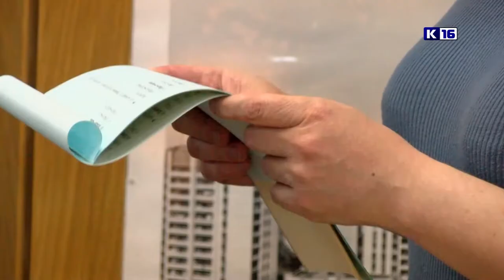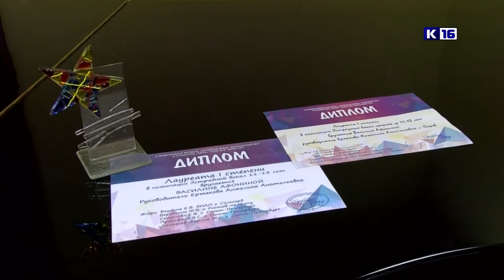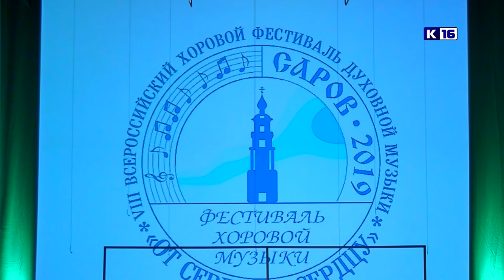Культпоход. Выпуск №14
В новом выпуске программы «Культпоход» мы расскажем о том, как прошёл концерт Сергея Трофимова, какие композиции исполняет рок-группа «Alien Garden», а также познакомим с режиссёром из Екатеринбурга Ильёй Ротенбергом, который поставил в Саровском драматическом театре пьесу А. Островского «Доходное место».